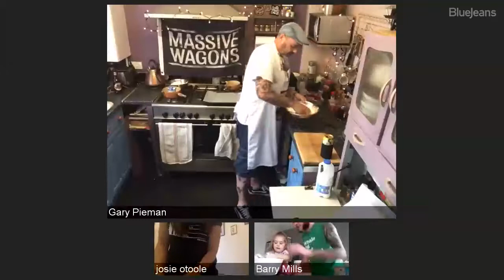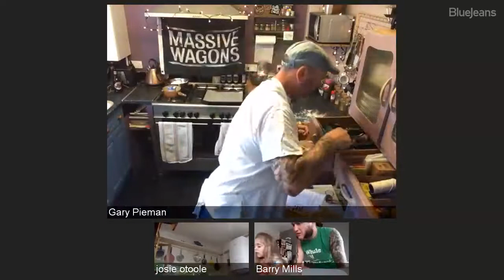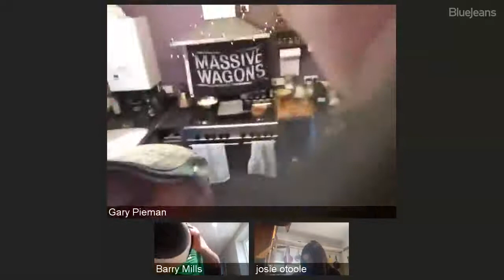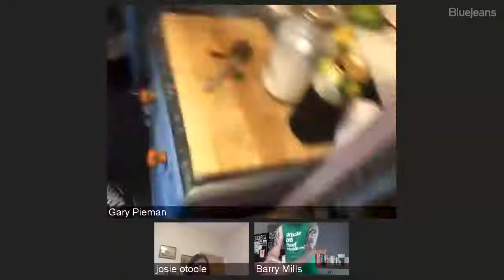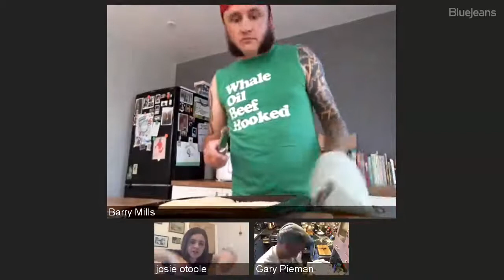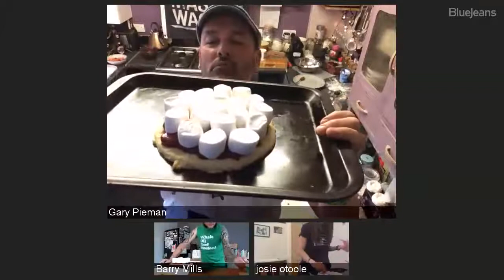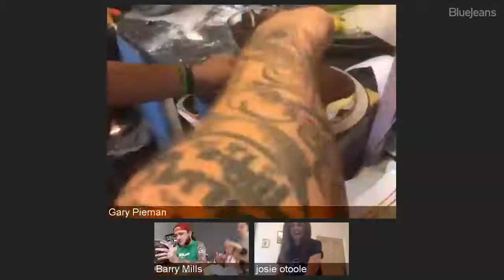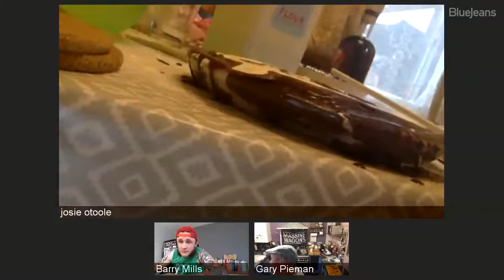Massive Wagon Wheel with Baz from Massive Wagons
Join Pie Man (Premier pastries The Pie Shop) and Baz Mills (Massive Wagons) (aka Bodger and Badger!) as they concoct the ultimate rock n roll treat - a MASSIVE WAGON WHEEL in celebration of Wagons' forthcoming album 'House of Noise' (out July 17th)
Post your piccies online for a chance to win prizes courtesy of Cloven Hoof Rum!
Ingredients:
Massive wagon wheel
• 170g/ 6oz butter
• 80g/3oz icing sugar
• 290g/7oz plain flour
• 60g / 2oz ground almonds
• if you can’t get almonds just make it 9oz flour
Jam filling
Punnet fresh strawberries
100g sugar
Shot Cloven hoof rum (optional )
120g / 4oz large white Marshmallow
1/2pt Double cream
200g Good quality dark chocolate